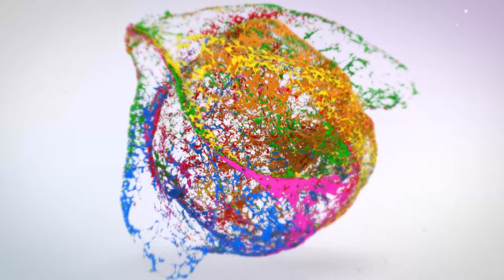AIR SHOW@BIDAR ಆಗಸ್ಟ್ 30 ಮತ್ತು 31 ರಂದು ಬೀದರ ಕೋಟೆಯ ಮೇಲೆ ಏರ್ ಶೋ-ಶಿಲ್ಪಾ ಶರ್ಮಾ